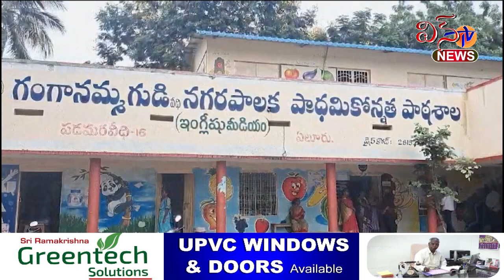ఏలూరు - దాతల సహకారం అభినందనీయం విద్యార్థులకు నోట్ పుస్తకాలు పంపిణి చేసిన MRD ,చోడేలు ...